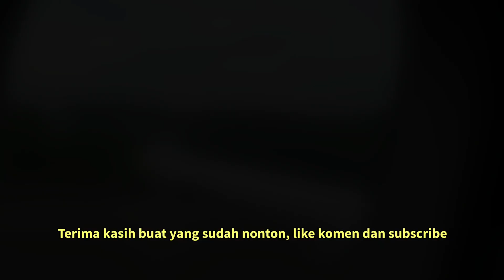MUDIK YANG TERTUNDA | TRIP PADANG - PARIAMAN - BUKITTINGGI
MUDIK YANG TERTUNDA TRIP PADAN PARIAMAN BUKITTINGGI